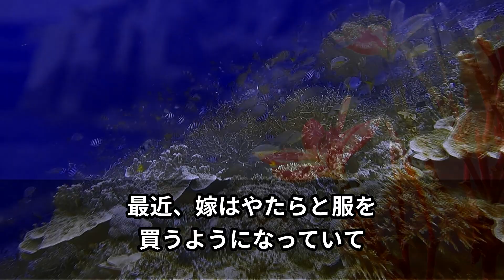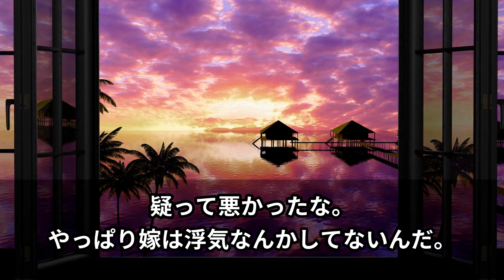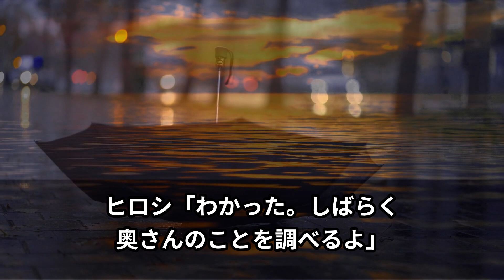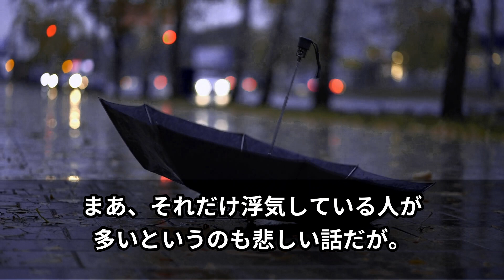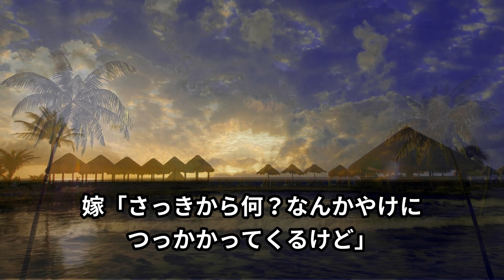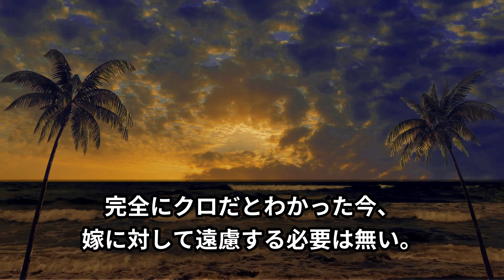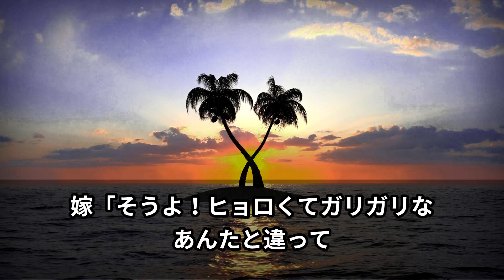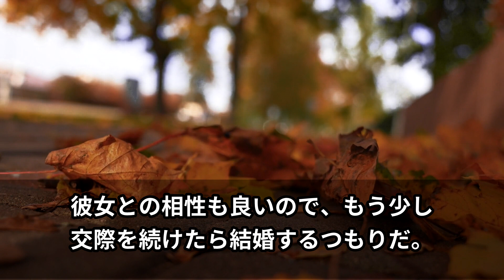【スカッと】体調不良で寝込む俺を置いて、白昼堂々と不倫する嫁！俺「おかえり、不倫楽しかった？」→嫁「えっ？！」嫁の反応がｗｗ【修羅場】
【スカッと】バカな甥を信じて俺をクビにした会社→1ヶ月後部長から電話「助けてくれ！」給料アップをほのめかすも→盛大に無視してやった結果…【スカッと朗読の部屋】

【スカッと】嫁と娘に嫌われ続けた父親である私。娘の中学卒業式の日に姿を消すことにしました→妻と娘のその後とは…

【スカッと】美人の嫁が毎回離婚届をちらつかせてくる→頭にきた俺は本当に…日頃から上から目線でいつも偉そうにしているので本当に出してやった！

【スカッと】身に覚えが無かったのに50歳で妊娠した妻…病院の先生の話を聞いた瞬間→理性を失ってしまいました